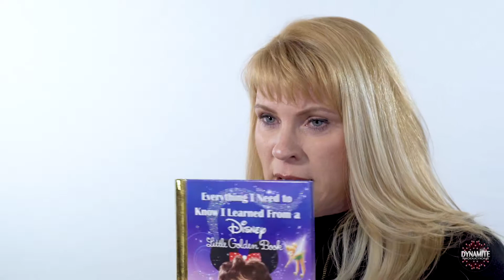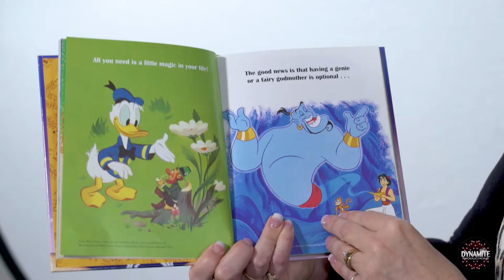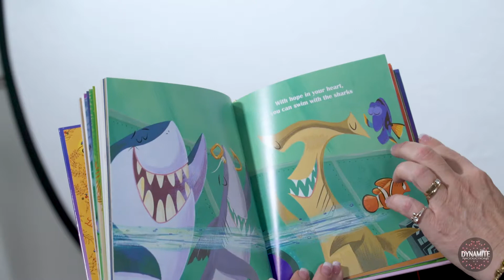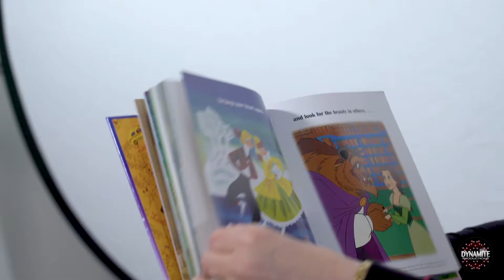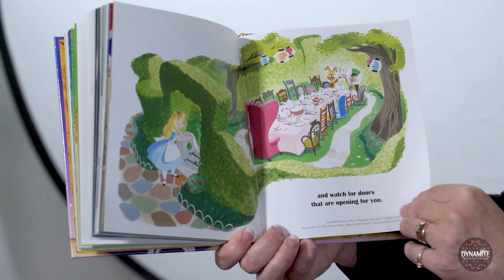Everything I Learned I Learned from Disney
Does your life seem more ho-hum than hi-ho?